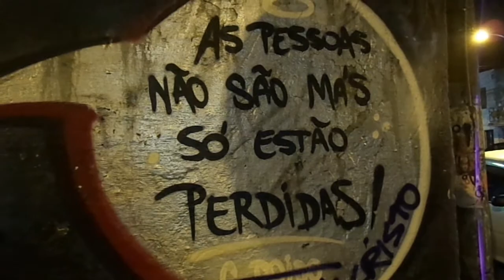Voto Fortunati Só Que Não - 2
COCA COLA - PEPSI - OI - BIG SHOP - SAÚDE PARA QUEM TEM SAÚDE - EMPREITEIRAS - CARROS - MAIS CARROS - MAIS CARROS AINDA - BARES FECHADOS - ESTACIONAMENTOS NAS PRAÇAS PÚBLICAS - BIG BROTHER - ORLA DO GUAÍBA INDOOR PRIVATIZADA - FIM DOS COMÍCIOS NO GLÊNIO PERES - PROGRAMA MENDIGO ZERO NA COPA.